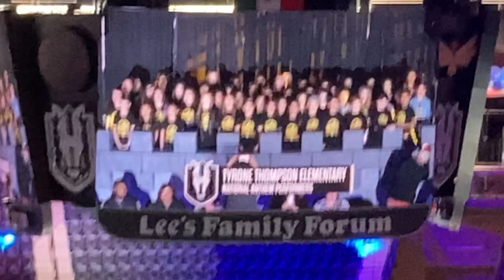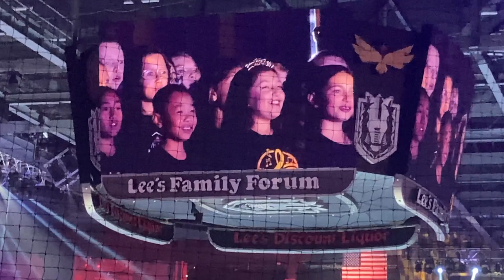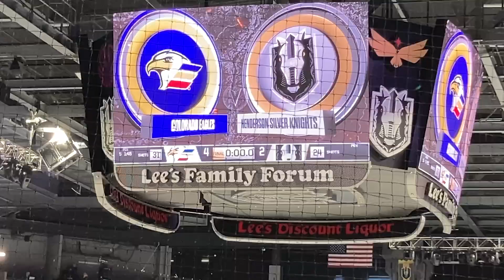We Sang The National Anthem - First Hockey Game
My school choir got to sing the national anthem at a hockey arena and then go out on the ice.

It was the Henderson Silver Knights vs. the Colorado Eagles, and it was the first hockey game I have ever been to. It was super fun and I want to go to a Vegas Knights game soon.